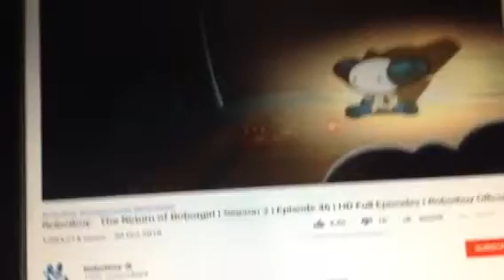One shadow puppet da meme original